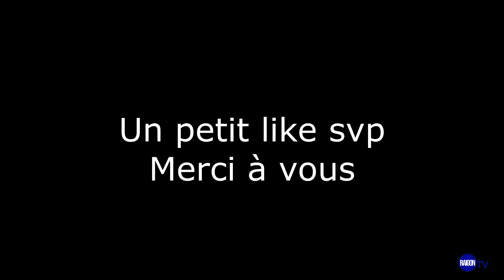Tout les trésors du Lac de Soléclat et du Ponton de X'Tol - Sea of stars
Retrouvez toute la soluce du jeu sur notre site à cet endroit